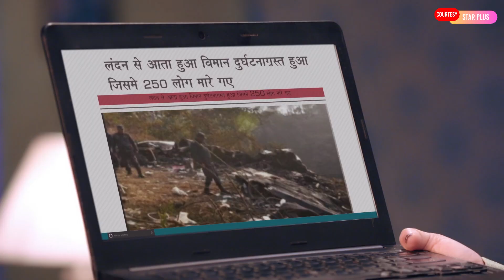Teri Meri Dooriyaann : Latest Episode I Angad Ne Lagaya Rumi ke Adde Ka Pta .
Check Out the Latest Episode of Star Plus Show Teri meri Dooriyaann.